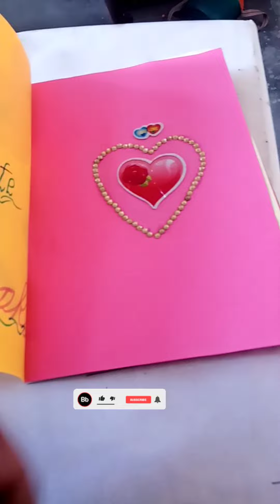paper craft diary idea/osm activity for cute kids🥰info paper activity@nidcollection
with color paper make diary/osm activity for cute kids🥰info paper activity‎@info n interesting